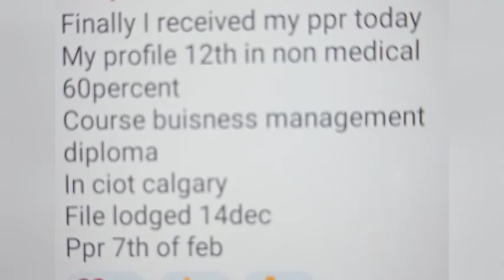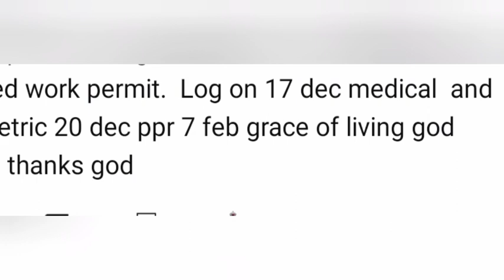8 FEBRUARY (part 2) LATEST PPR TIMELINE CANADA 🇨🇦/ CANADA PPR TIMELINE TODAY 🇨🇦/ PPR TIMELINE TREND